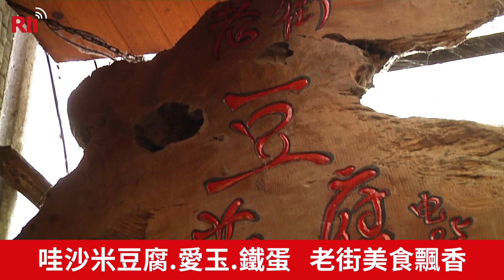南台灣九份！ 奮起湖老街美食馳名【央廣新聞】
位於嘉義縣竹崎鄉的奮起湖，有著南台灣九份的美名，早期蒸汽火車來到奮起湖站時會稍做停留，讓火車換車頭，乘客下車休息，附近的村落因此成了貨物集散地，慢慢的也形成了一個商店聚落，這就是奮起湖老街的由來，而老街裡當然有不少老店鋪，有老餅店、當地特色小吃哇沙米豆腐、米餅、檸檬愛玉還有火車餅、茶葉鐵蛋等等，還有知名的奮起湖鐵道便當，走進奮起湖老街，是一趟身心靈都滿足的懷思之旅。